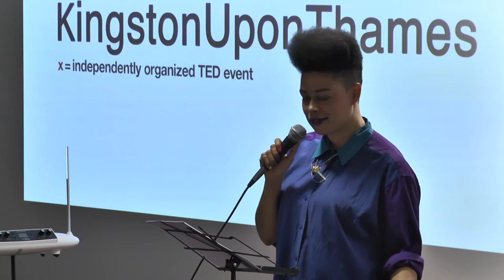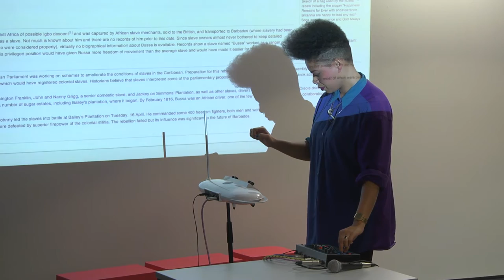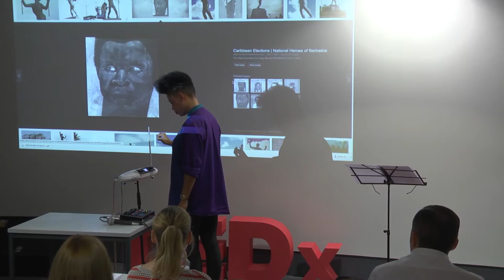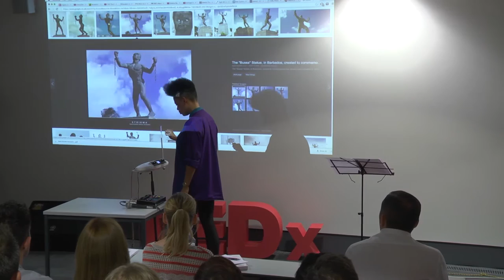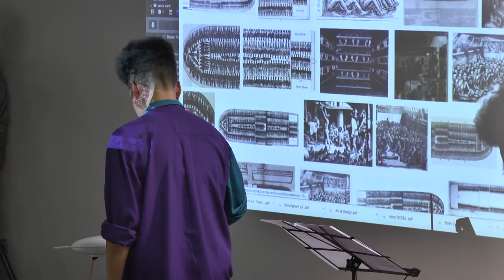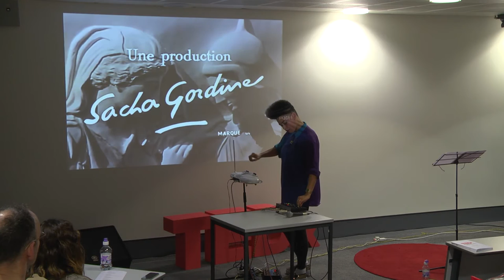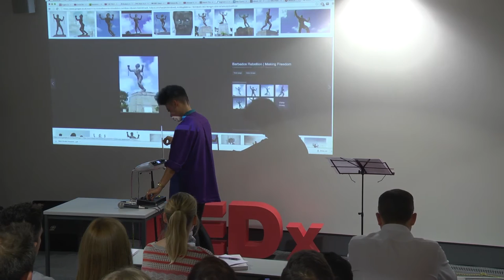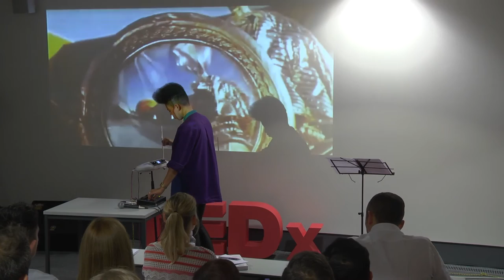Grieving Aloud | Hannah Catherine Jones | TEDxKingstonUponThames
Hannah Catherine Jones explores how we transfigure grief into joy through music. How does the relationship between performer and audience manifest itself through live performance and through recorded music? How do these connections affect us? The talk culminates in a live theremin performance.

Hannah Catherine Jones is an artist, scholar, multi-instrumentalist, composer, conductor and founder of Peckham Chamber Orchestra – a community project established in 2013. She is currently completing her MPhil ‘Alt-Shift-Orpheus’ and commences a DPhil at Oxford University exploring the relationship between Afrofuturism and Gesamtkunstwerk through the art-music of Sun Ra and Wagner.